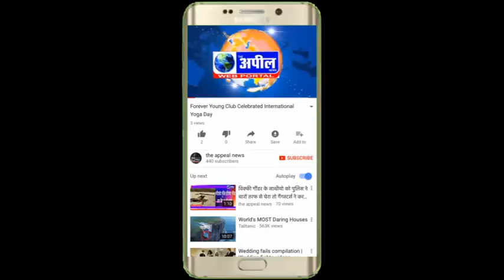Hathras Gangrape पंजाब बंद की अपील | The Appeal News Paper